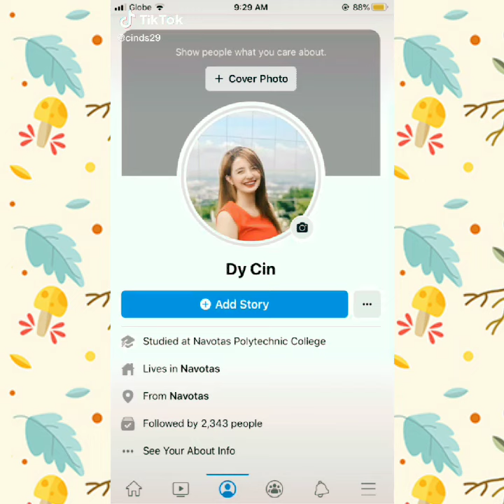CINDY NI MARIANO G. NAG SALITA NA SA MGA BASHERS